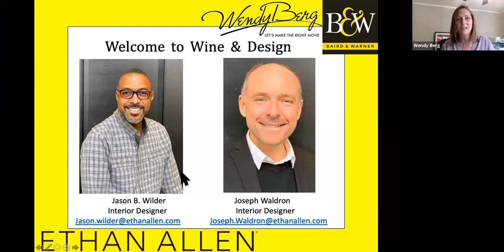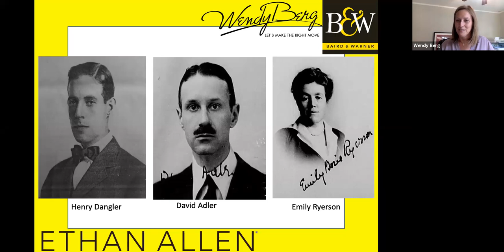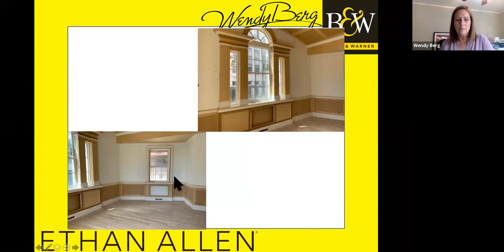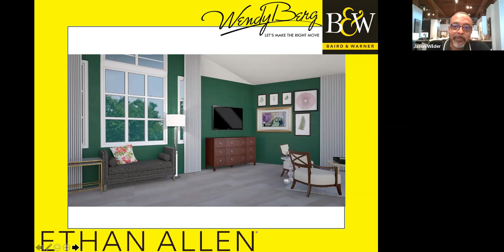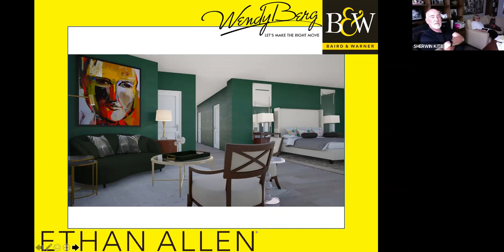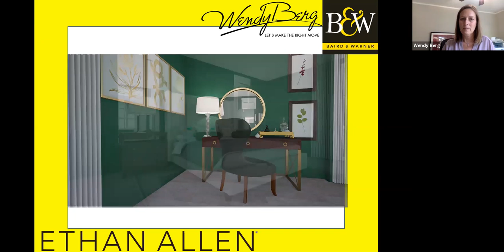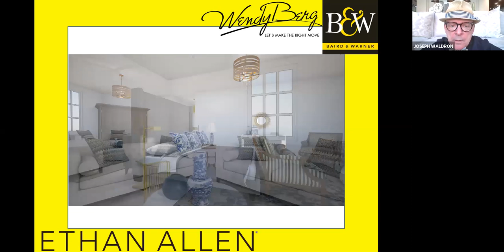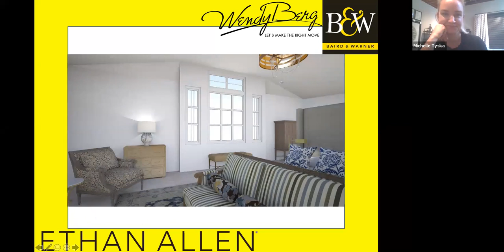Wine & Design - Adler On The Park Master Bedroom Residence 1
Wendy Berg from Baird & Warner teams up with Ethan Allen to present 2700 N Lakeview / The Adler On The Park. Learn some of the history of this David Adler home built by Emily Ryerson in 1915 and learn about the historic renovation being done. See some beautiful master bedroom designs created by Jason Wilder and Joseph Waldron from Ethan Allen Chicago.